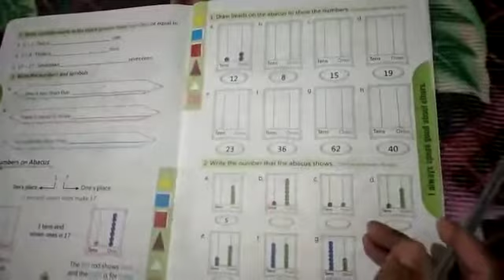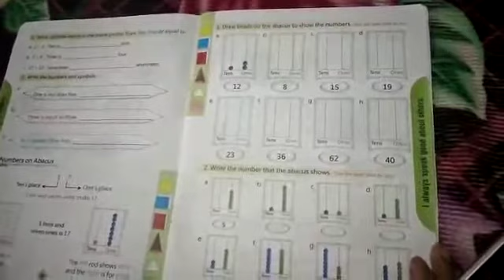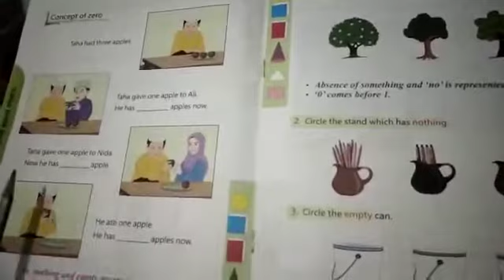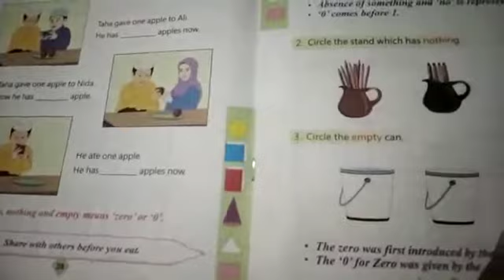MATHS | GRADE-1 | 16 September 2020 | FITHRAH ISLAMIC ACADEMY, KAYAMKULAM